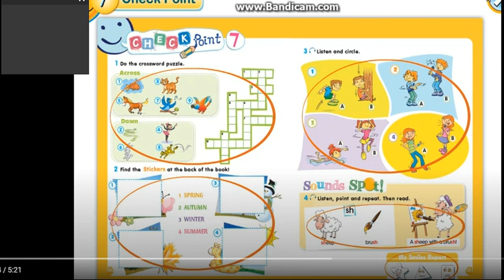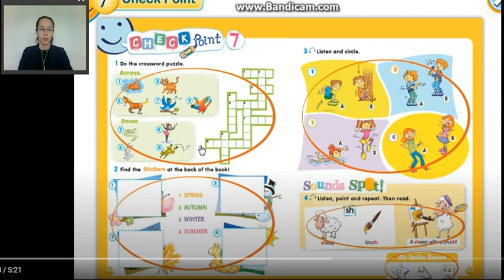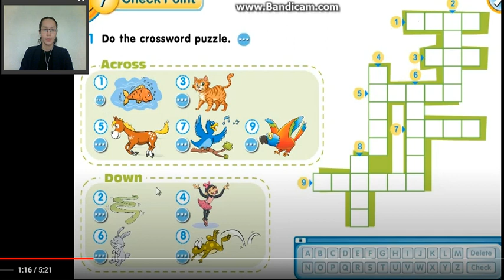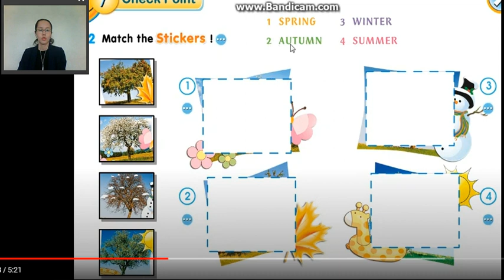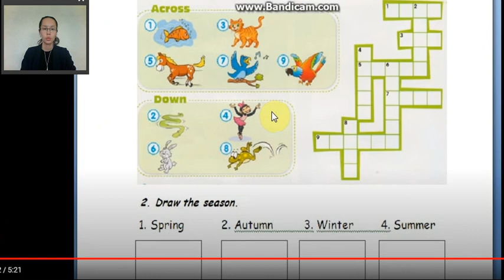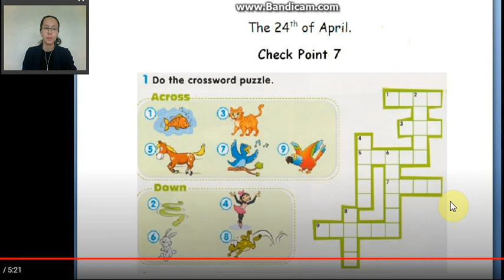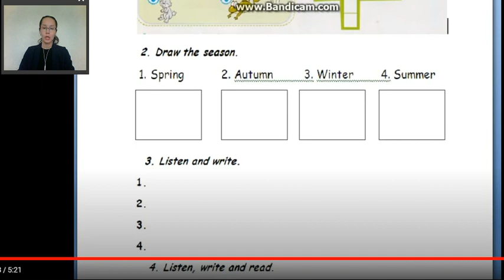Ағылшын 2 сынып 8 сабақ